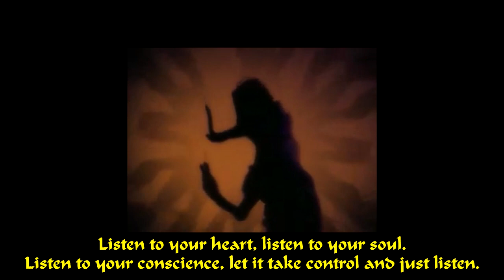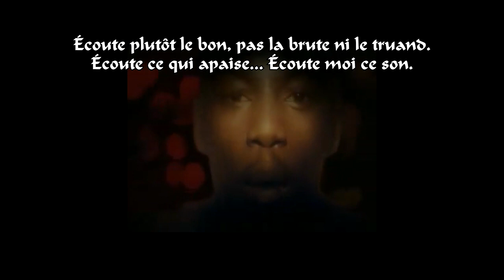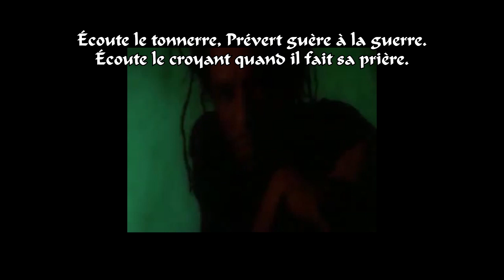FRENCH LESSON - learn french with a song ( french / english ) Urban Species & MC Solaar